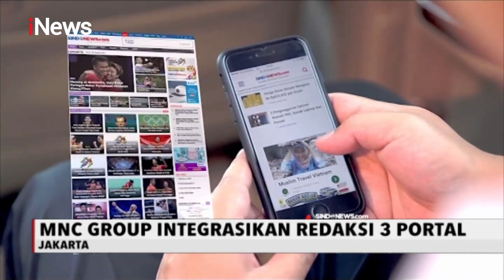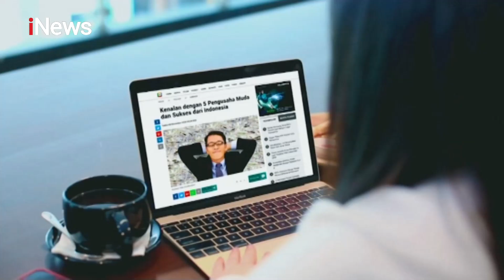Tingkatkan Akurasi Penyajian Berita, MNC Group Integrasikan Redaksi 3 Portal - iNews Malam 31/10